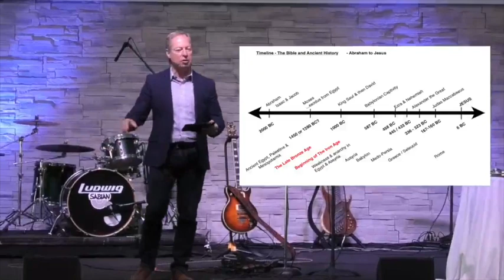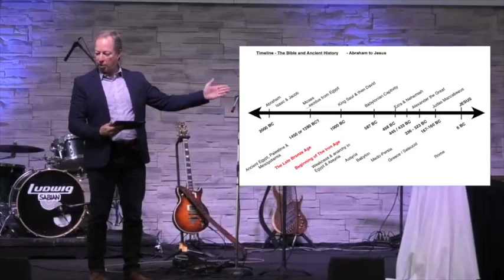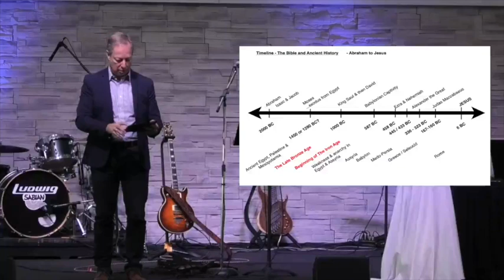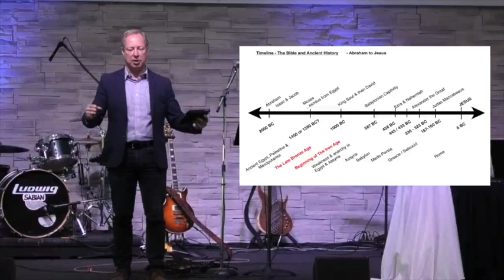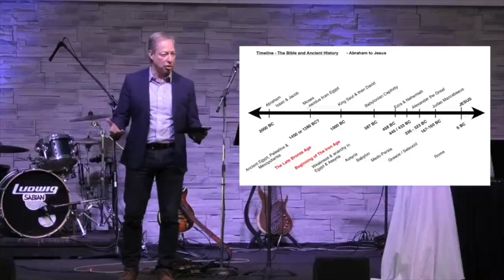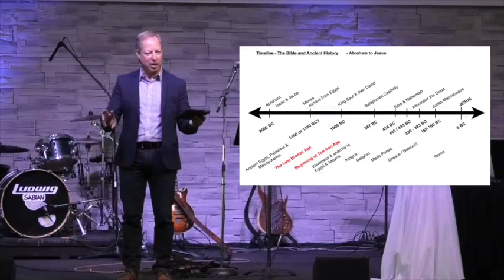Nov.1.2020 - SERMON - The Big Picture - "God Came Himself"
Why are there four retellings of Jesus in Galilee? Why 3 similar and 1 different? We’re going to learn from the commonalities and learn from the differences. This climax to the OT expectation deserves a telling AND three standing ovations! And the next chapter in the story of God among us begins!